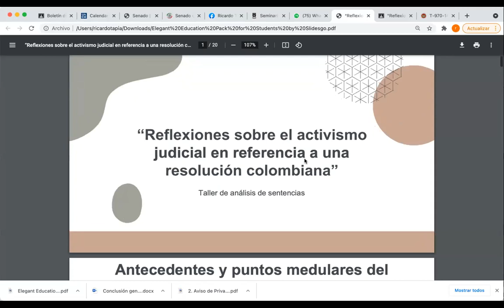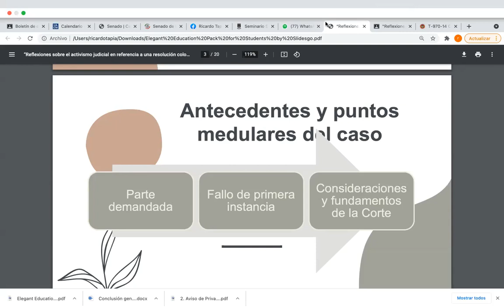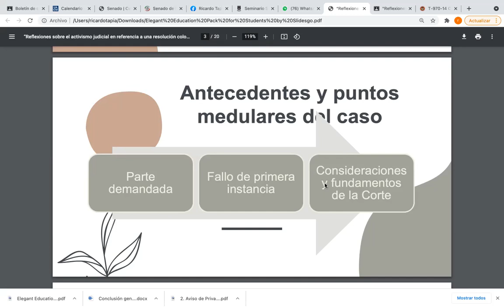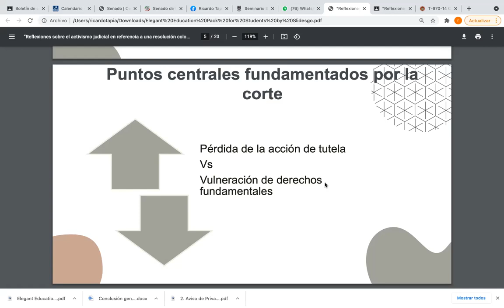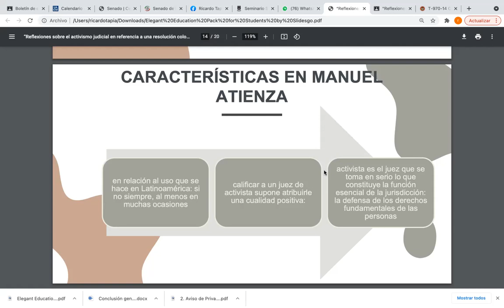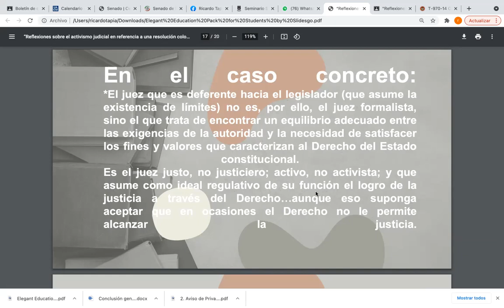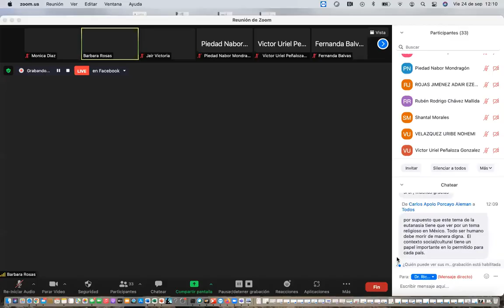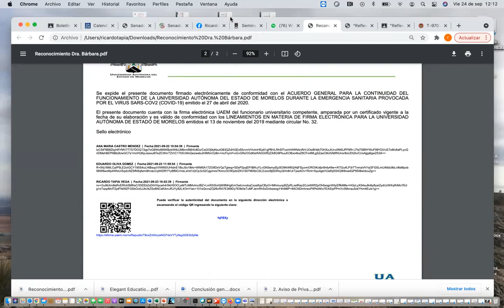Taller Análisis de Sentencias.